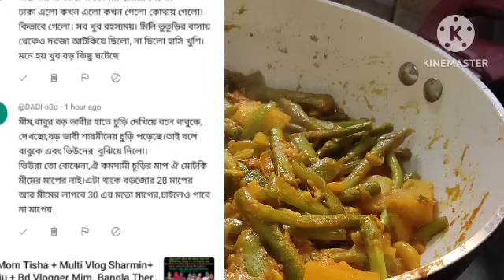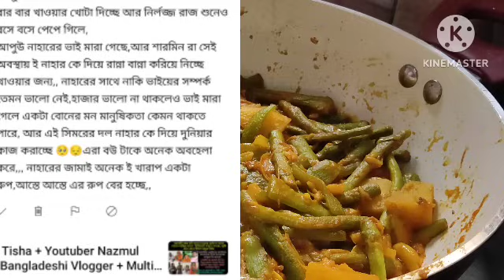Bd Mom Tisha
মিম বিয়েতে উপহার দেওয়ার জন্য নিজের হাতে কি কি তৈরি করল

সবাইকে গিফট দেওয়ার জন্য মেহেদির রেপিং করলাম 🎁
wedding mehndi gift rapping

কক্সবাজারে প্রথম দিন বিয়ের পর এ প্রথম দুজনে একসাথে হোটেলে ওঠা Coxs Bazar

আমাদের বিয়ের অনুষ্ঠান নিয়ে কেন সবাই খারাপ মন্তব্য করেন কাবিনের পর কি শ্বশুরবাড়িতে উঠায় নেয় না my daily- life

আমার মা কেন নাহার ভাবির সাথে হিংসা করেন ;মিমের বিয়েতে সব আজব ডেকোরেশন দেখে আমি শিহরিত new -married- couple

আমার মা কেন আমার স্বামীর  দাওয়াত গ্রহণ করল না? মিমের বিয়ের জন্য আবার শপিং #  new- married -couple

তানজিলার দেওয়া থ্রি পিস কারে দিলাম, ঝিলিক  ফুলকি কে কি দিয়ে অপমান বললাম //family drama

অনলাইন থেকে বাবুর বিয়ের নিকা মোবারক অর্ডার করলাম my -daily -life

বাসা থেকে খালাকে বের করে দিছি, আবার কেন বাসায় ঢুকতে দিলাম, আমার হাতে কিছু নাই //family drama

বিয়ের পর তানজিলা জামাই নিয়ে হানিমুনে গেল#my daily- life

শারমিন আপু কক্সবাজার থেকে মিমের জন্য কি কি নিয়ে আসলো new- married -couple

শশুর শাশুড়িকে কিছু দিতে পেরে ভালো লাগছে;কিন্তু শাশুড়ি কেন এমন বলল? আব্বু উপহার পেয়ে আমাকে কি বলল?

মাঝ রাস্তায় ট্রেন থেকে নামিয়ে দিল কুষ্টিয়া থেকে ঢাকা এরপর কোথায় যাবো দুজনে

Bdmomtisha

for laughs